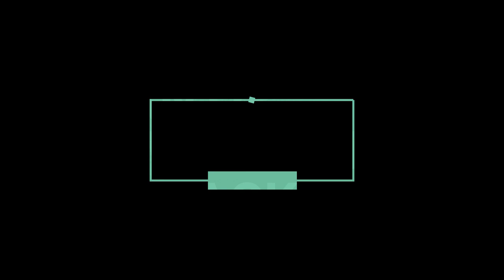Short Version PROTECHNICA® Glass Damage Test by Automatic Center Punch